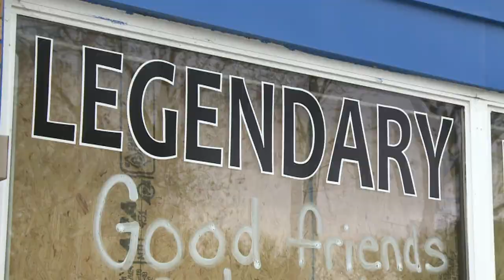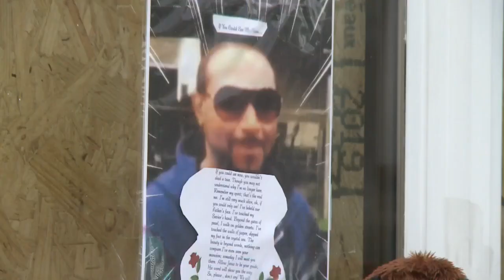Suspect in barbershop shooting arrested in Mississippi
Police confirm James Dodson, Jr., the man charged with shooting and killing his barber at a Lake Avenue shop, was arrested Thursday in Starkville, Mississippi.